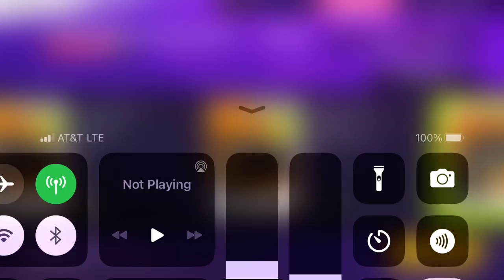Asphalt Legends Unite - Formula E Gen 2 Asphalt Edition: Scotland Part 2